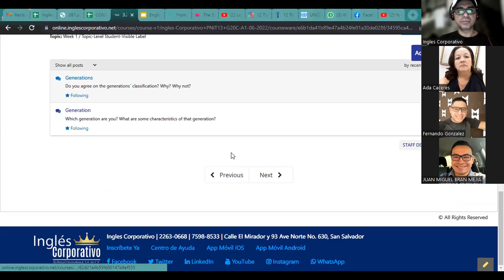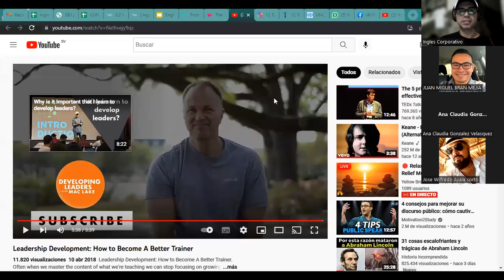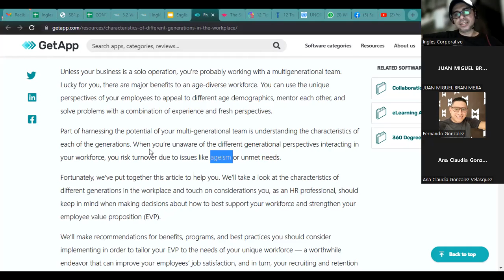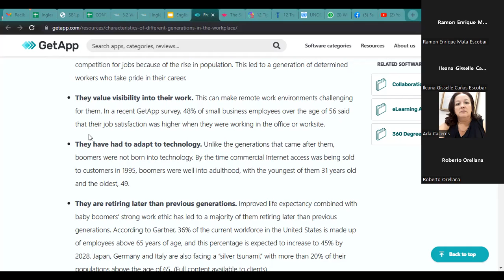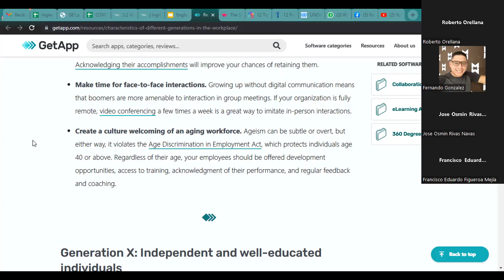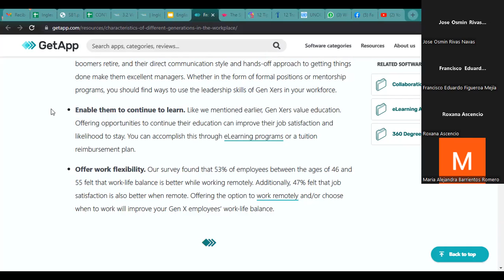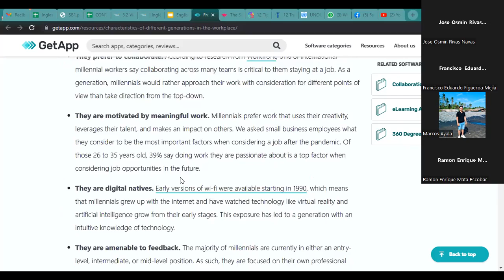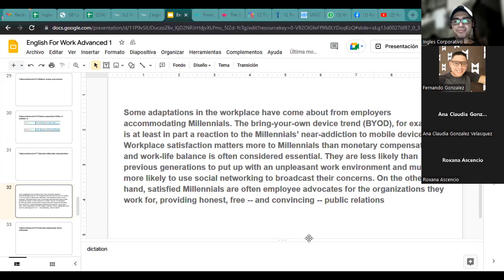Inglés Corporativo- 15-7-2022 Describe millennials characteristics